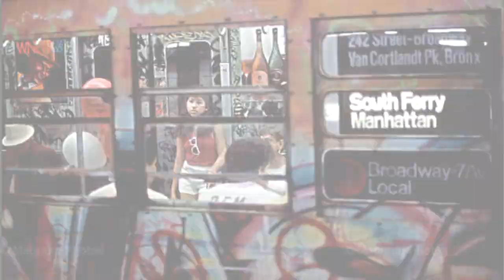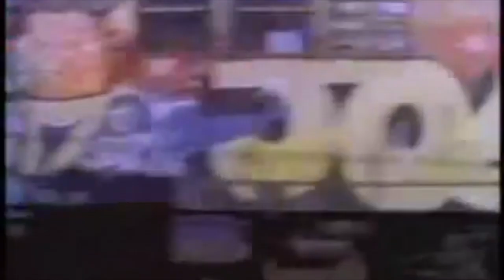Scores on the Doors - Sleeping City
Music video for 'Sleeping City', performed by Scores on the Doors. Taken from the album 'Late Scores, Early Doors'